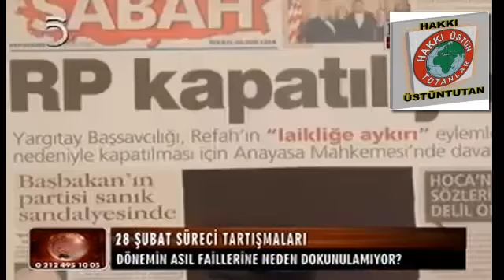merve safa kavakçının zehir zembelek açıklamaları